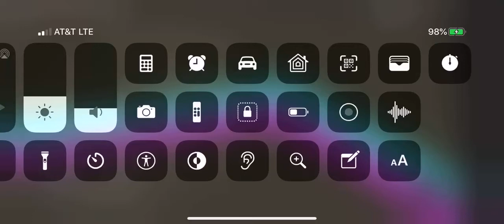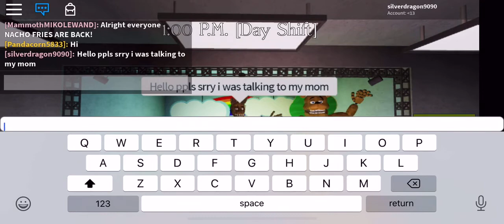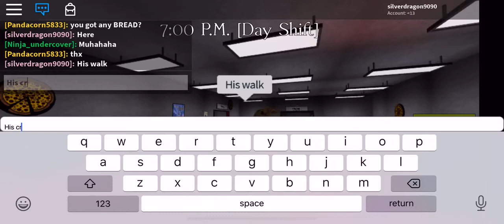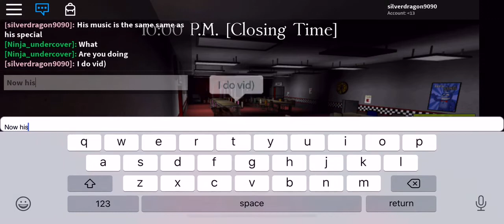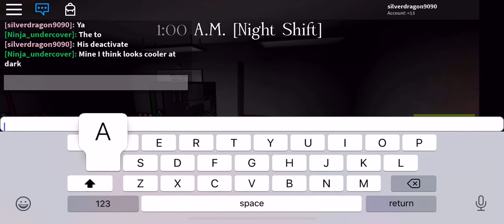Yay finally a new vid! New spring trap animations and new skin!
This is spotlighting the new spring trap!